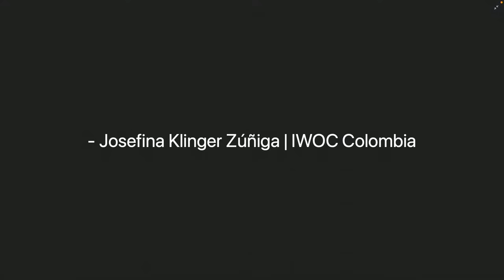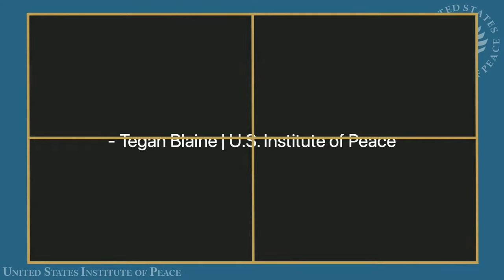Women, Climate Change and Peacebuilding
A Conversation with 2022 International Women of Courage Awardees Josefina Klinger Zúñiga and Rizwana Hasan

Join USIP as we host Josefina Klinger Zúñiga and Rizwana Hasan for a discussion on the strategies they use to take on the systems and actors who degrade and destroy the environment and how their people-centered approach helps protect the rights of individuals, communities and the environment.
Follow the conversation on Twitter with WomenofCourage and IWOC2022.

Speakers:
Kamissa Camara, moderator
Senior Visiting Expert on the Sahel, U.S. Institute of Peace

Josefina Klinger Zúñiga
Founder and Director, Mano Cambiada; 2022 International Women of Courage Awardee

Rizwana Hasan
Attorney and Environmentalist; 2022 International Women of Courage Awardee

Tegan Blaine, closing summary
Director, Climate, Environment and Conflict, U.S. Institute of Peace

Katrina Fotovat, closing remarks
Senior Official, Office of Global Women’s Issues, U.S. State Department